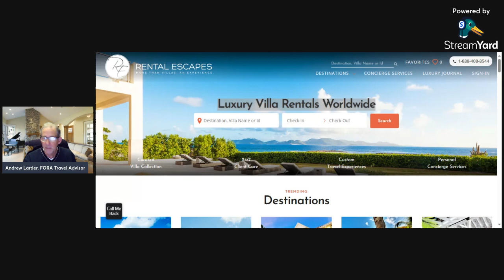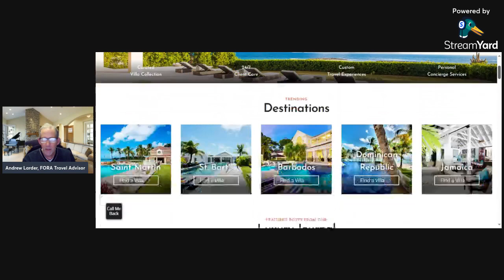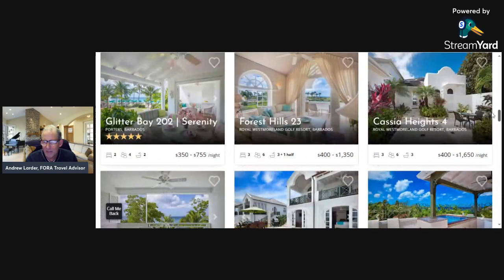Luxury Villa Rentals Worldwide - Exceptional Villa Experiences – TOP 7 DESTINATIONS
Exceptional Villa Experiences
Luxury Villa Rentals Worldwide

Luxury Villa Rentals for 2+ people

Delivering exceptional villa experiences, through RentalEscapes

CONCIERGE SERVICES

No vacation is complete without our expert concierge services
There’s no request too big or too small for our concierge team. From private chefs to boat charters, we’ll unlock endless possibilities for your luxury escape.

LOYALTY PROGRAM

Our clients book and save with the Rental Escapes Loyalty Program
Earn points for every dollar spent on your reservation and save on future stays at our luxury villas.

Collections
Ultimate LuxuryULTRA LUXURY
A collection of the world’s most luxurious villas.

Best BeachesBEACHFRONT VILLAS
The ultimate seaside villas and private beach estates.

GolferLUXURY GOLF VILLAS
The finest golf villas in the world’s best golf destinations.